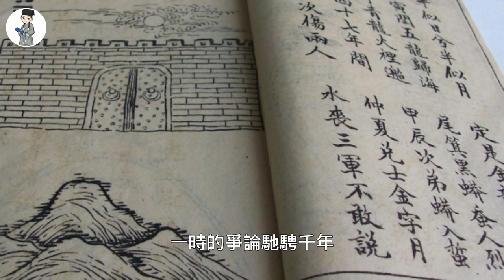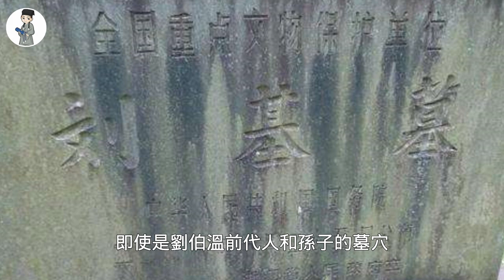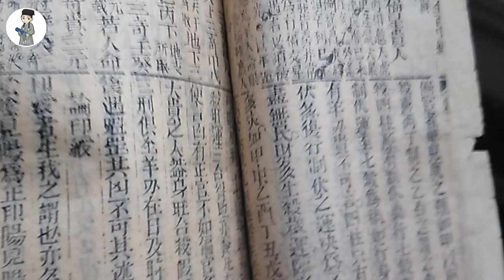劉伯溫到底有多厲害？清軍挖開他的墓，石碑上的字直接把清軍嚇退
大家好！這裡是歷史大講堂
為您帶來精彩的歷史文化解讀
多多評論點贊順便給個關註吧！